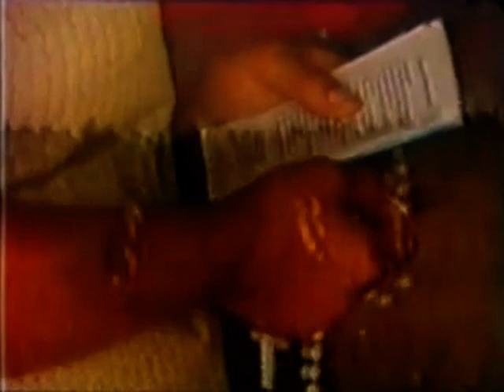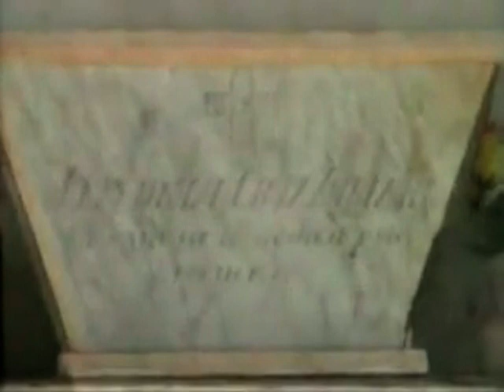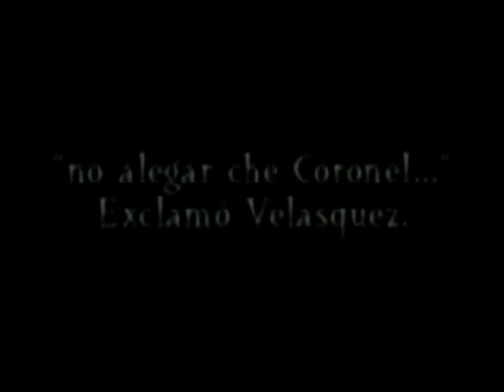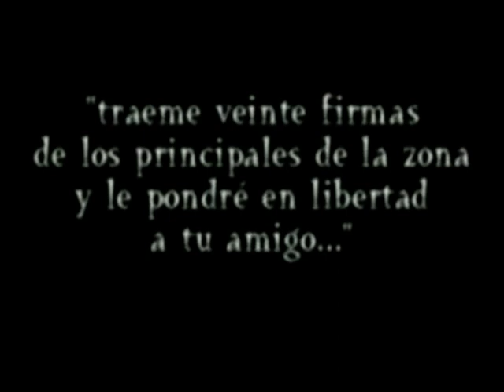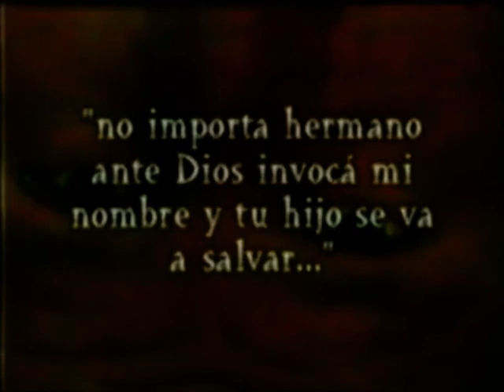FIESTA DEL GAUCHITO GIL CASA DE JUAN ACUÑA 4TA PARTE FINAL VIRASORO CORRIENTES